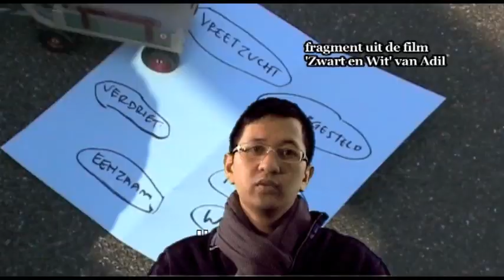PameijerTV: cliënten maken films voor andere cliënten van Pameijer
PameijerTV is een initiatief bedacht en ontwikkeld door cliënten van Pameijer. Bij alle filmpjes staan cliënten centraal. Zij vormen de redactie, voeren filmprojecten uit en coördineren het proces. PameijerTV is een middel om cliënten te informeren over onderwerpen die zij belangrijk vinden.